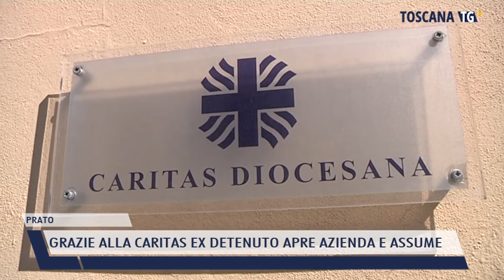2021-10-21 PRATO - GRAZIE ALLA CARITAS EX DETENUTO APRE AZIENDA E ASSUME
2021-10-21 PRATO - GRAZIE ALLA CARITAS EX DETENUTO APRE AZIENDA E ASSUME